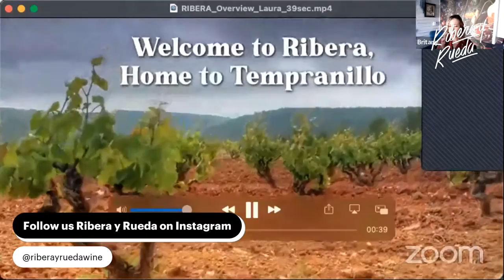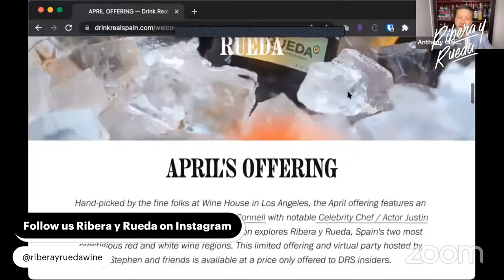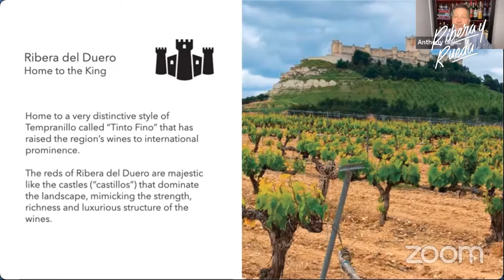Tasting: Spain’s Most Prestigious Red & White Wine Regions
Live @RiberayRueda

Hand-picked by wine expert Anthony Giglio and the fine folks at Verve Wines, the March offering features an exclusive virtual tasting with a curated 4-bottle collection exploring Ribera y Rueda, Spain's two most prestigious red and white wine regions. Available at a price only offered to DRS insiders, this limited offering and virtual party hosted by Anthony himself, is not to be missed.